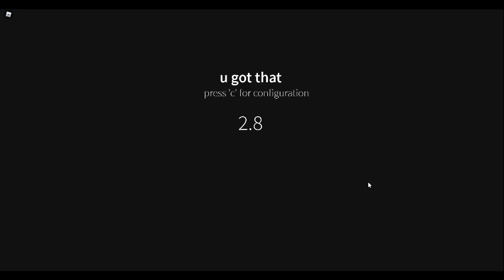hex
IN A MAID DRESS